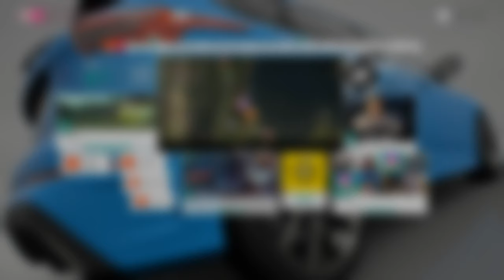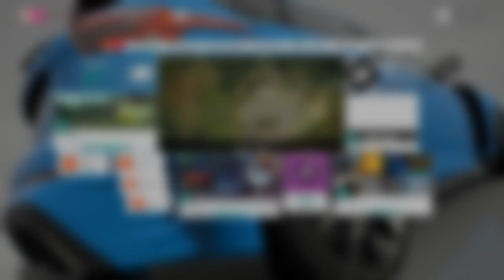Forza Horizon 4 | How To Unlock LEGENDARY Hot Wheels Ford Mustang + Best Car To Use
(ﾉ◕ヮ◕)ﾉ*:･ﾟ✧
►Forza Horizon 4 | How To Unlock LEGENDARY Hot Wheels Ford Mustang! Sit back, relax. and enjoy the gameplay! :D

 My PC:
•CPU: AMD Ryzen 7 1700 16 Core 3.7 GHz - Black
•Cooler: Corsair H100i V2
•GPU: ASUS TURBO GTX 1060 6 GB
•RAM: Corsair Vengeance LPX 16GB (2x8GB)
•Motherboard: MSI B350M
•PSU: Corsair HX ATX/EPS 450W
•Storage: Samsung 2TB Hard Drive
•Case: Corsair CC-9011105-WW

 Peripherals:
•Keyboard: Corsair k50 RGB
•Headset: Razer Kraken Pro V2
•Mouse: Steel Series Rival 300 Black
•Mouse Pad: Razer Goliathus